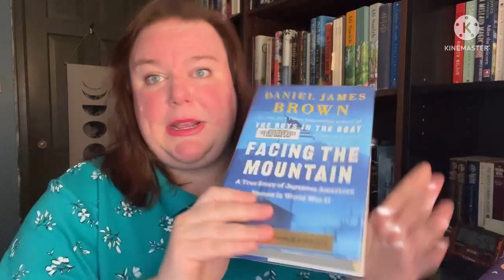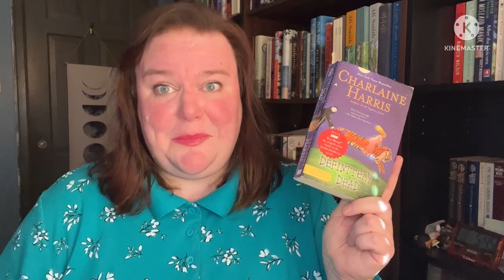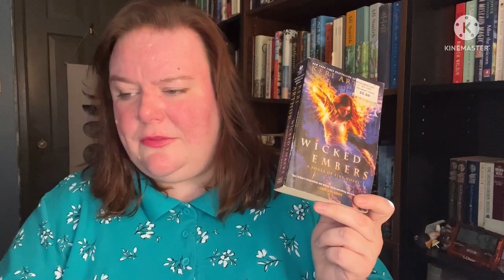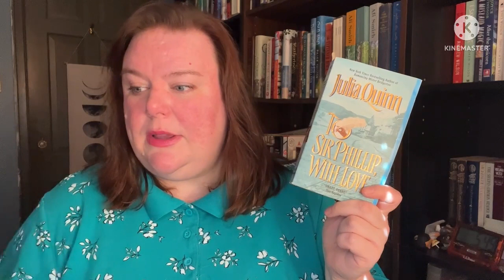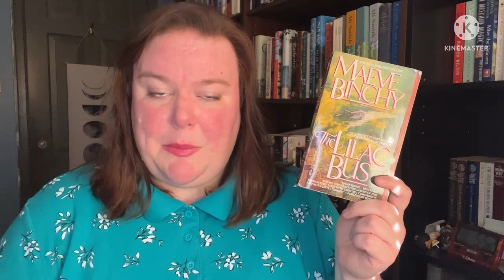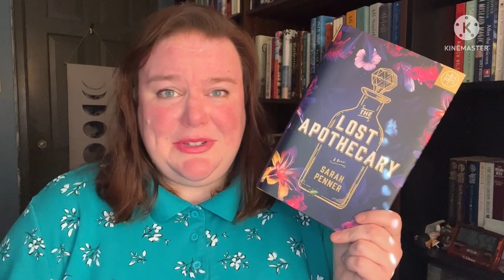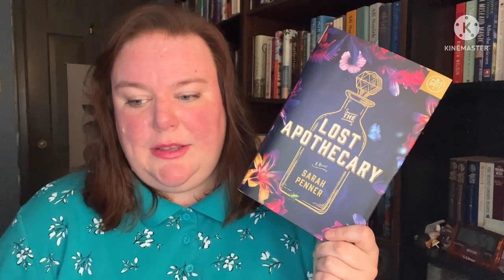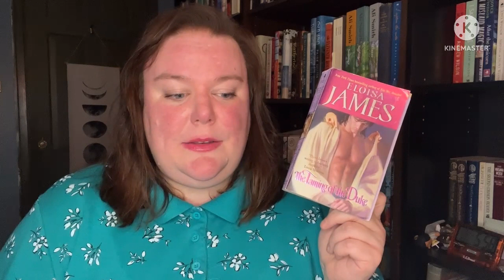June Reading Update #1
Hi friends! Guess who sorta forgot that she has a channel?!!

"Violin Partita #3 in E Major, Preludio" J. S. Bach, performed by Hilary Hahn (Only the first ~3:40 are the Prelude)

Books read
"Doctor Who: The Nightmare of Black Island" by Mike Tucker (and it's 10 and Rose, how could I forget that?!)
"Game On" Stephanie Plum #28 by Janet Evanovich
"God Rest Ye Royal Gentlemen" by Rhys Bowen
"Facing the Mountain" by Daniel James Brown
"The Lilac Bus" by Maeve Binchy
"To Sir Philip, With Love" Julia Quinn
"Wicked Embers" Keri Arthur
"Definitely Dead" Charlaine Harris
"The Taming Of The Duke" Eloisa James
"The Lost Apothecary" Sarah Penner

I hope you've all been doing well!

Listen to the 2022 Songs of the Week Playlist on Spotify! My username is lbbooks.

I want to say a big THANK YOU to everyone for supporting Dani and I in opening our Etsy shop, Double Booked Co.